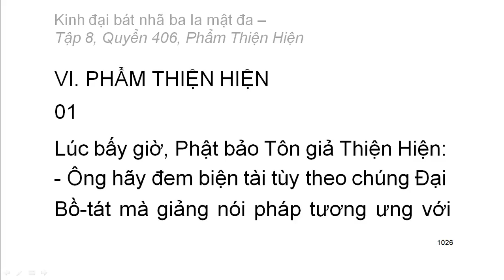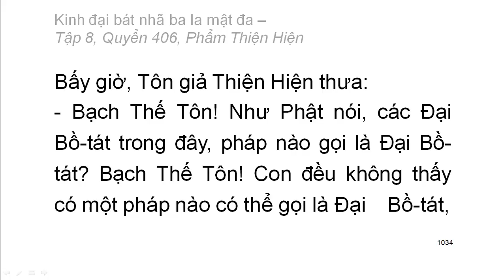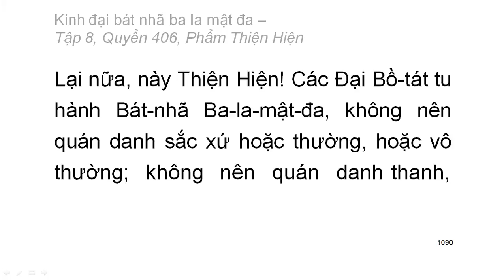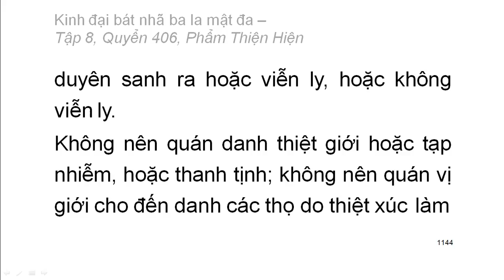600 quyển Kinh Đại Bát Nhã Ba La Mật Đa: Quyển .../600 (tiếp) (đọc lần 2)